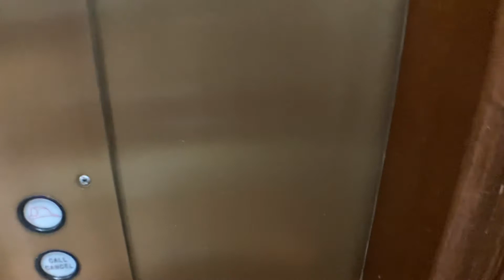Beautiful Modernized Miami Hydraulic Elevator In West Palm Beach FL